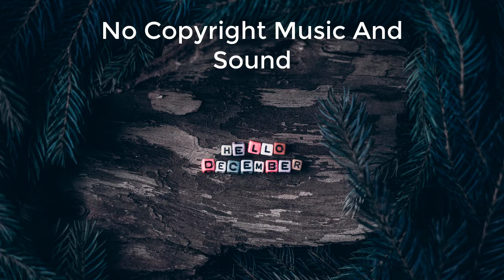Christmas Song - Hark the Herald Angels Sing (Instrumental) - Jingle Punks No Copyright Free Music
No Copyright Music And Sound that is non copyrighted so you can use it in your youtube and twitch videos or anywhere else!

Song: Christmas Song - Hark the Herald Angels Sing (Instrumental) - Jingle Punks (No Copyright Music And Sound)